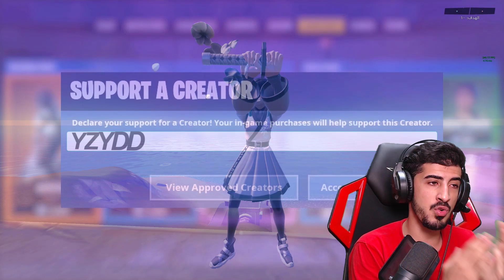احصل على سكن الملكة مجانا 😰🔥 ( جوائز عيد ميلاد فورتنايت ) جوائز السيزون 8 Fortnite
شكرآ على المشآهدةَ ❤
لاتنسون اللأيگ ❤
لاتنسون الأشتراگ ❤

اذا حاب تدعم القناة استخدم كود الشوب  " YZYDD "
Epicpartner

🔥حساب الابيك قيم EpicGames🔥 :
YazeeddET

فيبوكس ببلاش
تليتد تاور
فورت نايت تغير خريطة السيزون الخامس
فورت نايت ماب السيزون الخامس
فورت نايت كل شي يجب معرفته عن السيزون الخامس
فورت نايت باتل باس السيزون الخامس